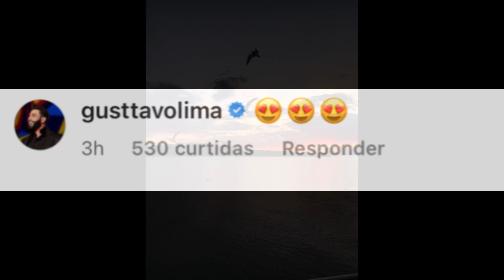Gusttavo Lima se DECLARA em PASSEIO com a FAMÍLIA e Andressa Suita diz “em paz”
Gusttavo Lima se declarou apaixonado em passeio de barco em Miami, junto com Andressa Suita e os filhos Gabriel e Samuel, onde estão vivendo um momento de paz durante turnê nos Estados Unidos